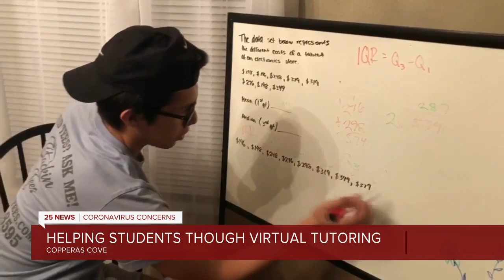Copperas Cove High School senior offers free virtual tutoring during COVID-19 pandemic